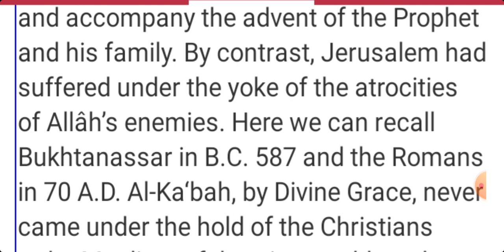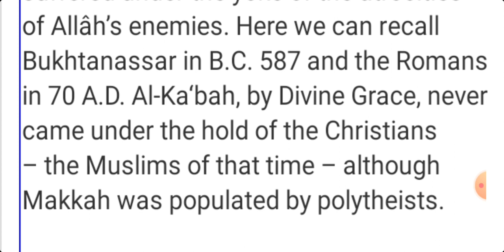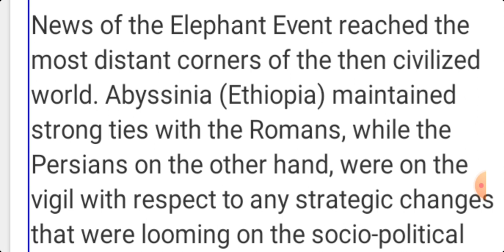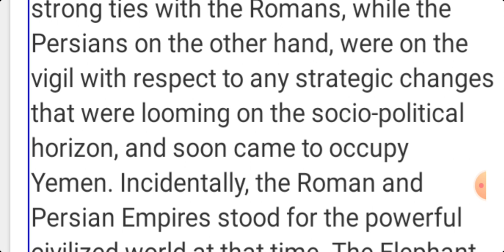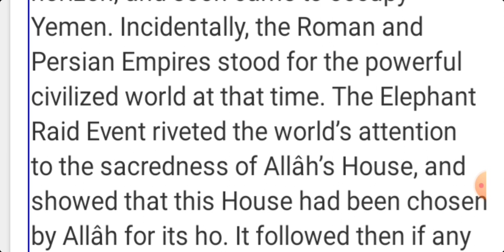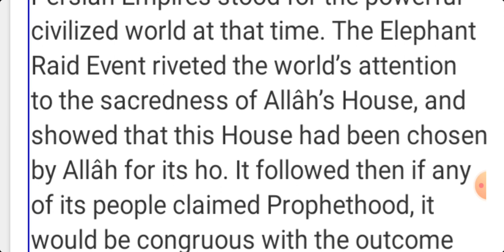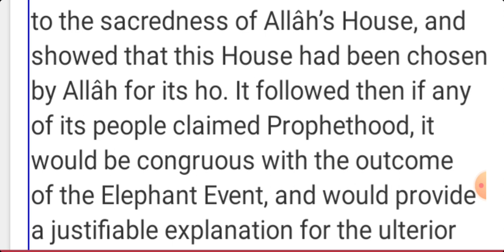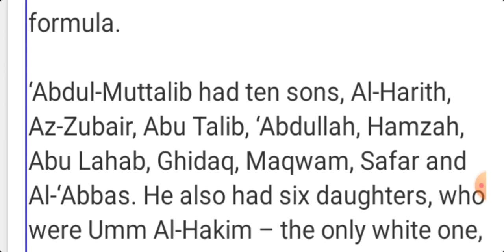History of Jerusalem, تاريخ بيت المقدس. in Rohingya language.